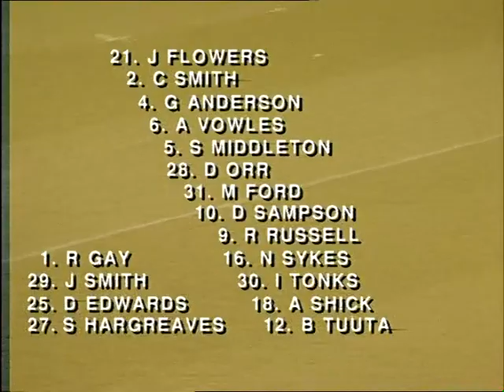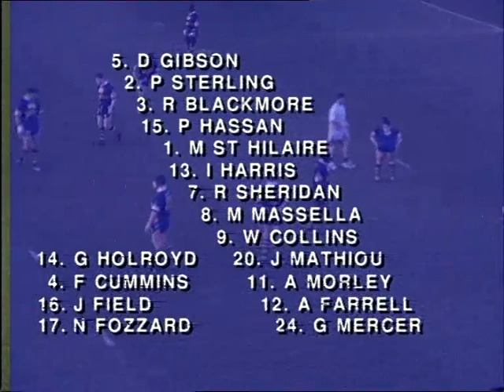Leeds Rhinos v Castleford Tigers 1997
In April 1997, Dean Bell's Leeds Rhinos side welcomed Castleford Tigers to Headingley with Iestyn Harris becoming to have an immediate impact on the team just three games after his debut.